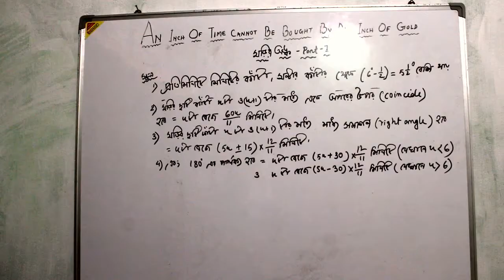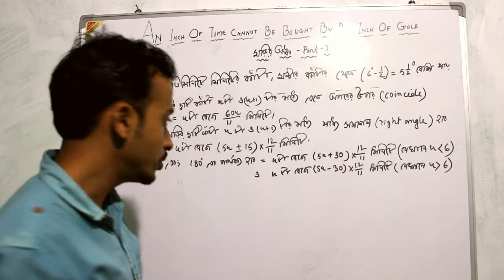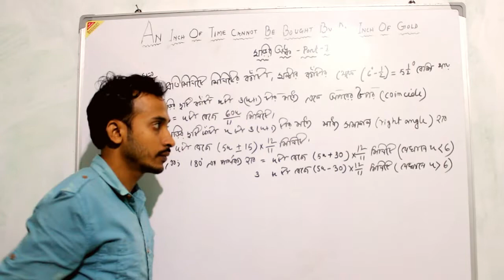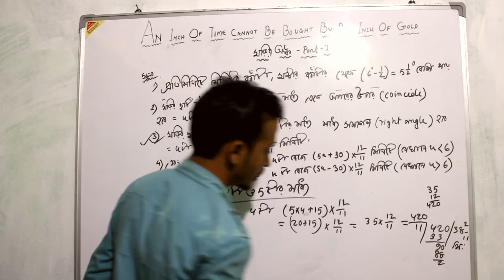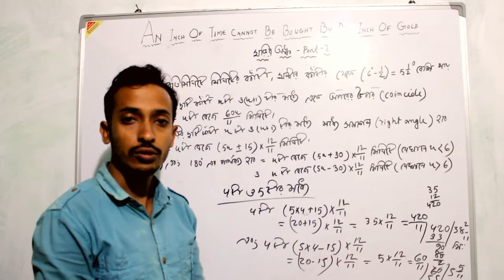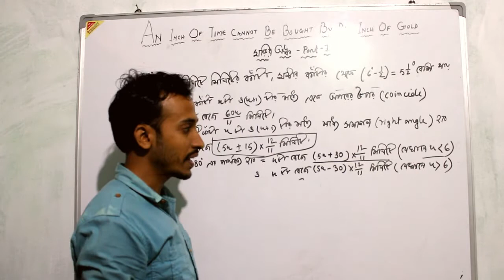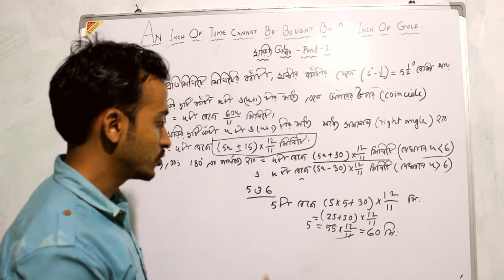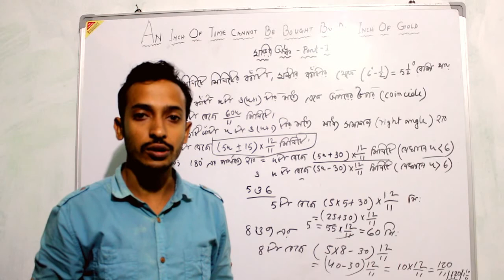Math Class in bengali for competitive exam #4 : নিমেষে অঙ্ক - সহজে যেকোনো ঘড়ির অঙ্ক করার নিয়ম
এই ক্লাসটি বিশেষ করে অঙ্গনওয়াড়ি সুপারভাইজার নিয়োগ এ যারা বসছে তাদের জন্য l
 সামাধান ও গণিতের সূত্র এবং গণিতের শর্টকাট নিয়ে আমাদের আজকের আয়োজন গনিতের সহজ টেকনিক । আপনারা গণিতের শর্টকাট ও গণিতের সমাধান অ্যাপটির মাধ্যমে বীজগণিত, পাটিগণিত ও জ্যামিতি আরো অনেক জটিল গণিতের সূত্র গুলোর শর্টকাট বিষয় গুলি জানতে পারবেন।